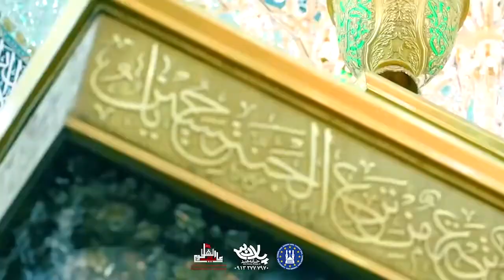Hamid Alimi in Germany مداحى كربلايى حميد عليمى در شهر كلن المان(جلوى _آيينه_خودمو_ميبينم)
مداحى كربلايى حميد عليمى در شهر كلن المان